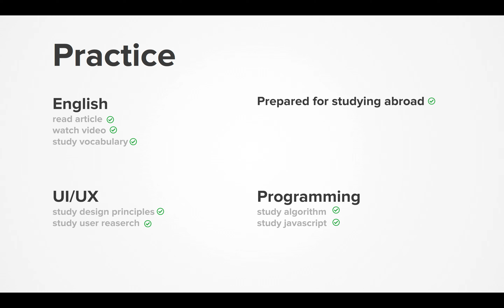My Dairy 08.22.2020, part 428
part 428